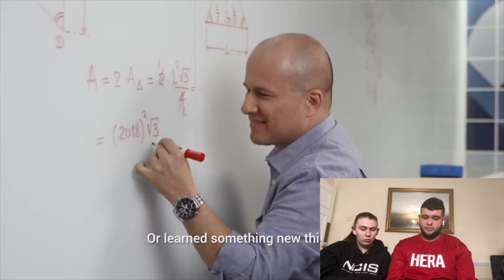Youtube Rewind 2018 (REACTION)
Hi Guys!

Thank you sooo much for watching! I really hope you enjoyed the video and if you did please feel free to like and subscribe and also comment down below with any ideas, suggestions or general chat you have!

Ry